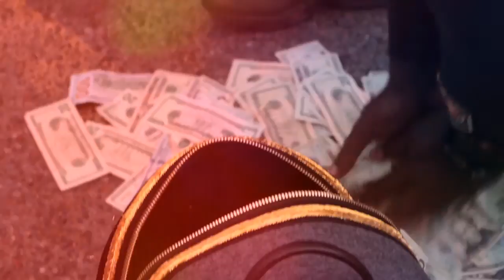Young Millionairs- Get Paid (Official Video)